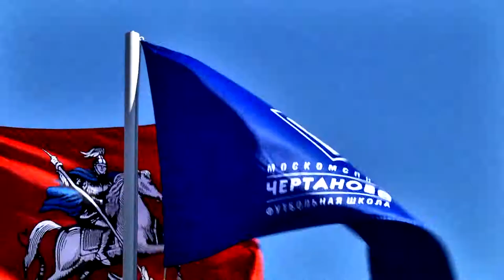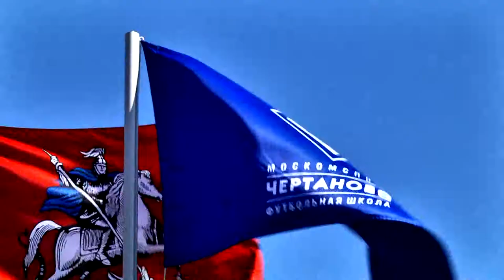Roman EZHOV, midfield, FC "CHERTANOVO" Moscow. The Best of 2017 (July - October)